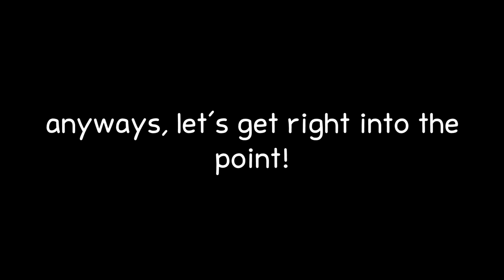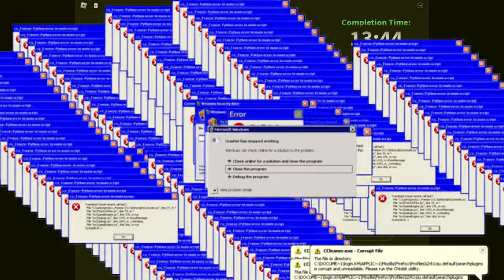All Endings In Egg Kevin's House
hey everyone, today, i will show you guys all endings in roblox egg kevin's house, which is an adventure and horror game.